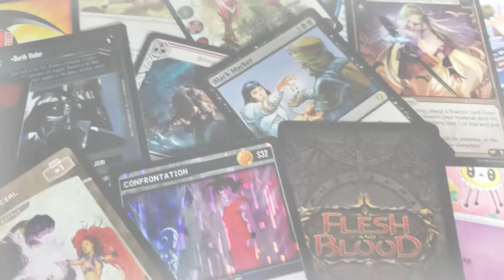2022 Lookback: My Hero Academia CCG - The Maindeck Podcast Episode 21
** 9 Podcasts in ONE MONTH! The end of year Podcast Extravaganza begins: 8 individual TCG year-in-reviews and a final video looking forward to 2023!! **

It's the very second episode of our December PODCAST BLITZ! And Dan is joined by guest and exceptional TCG player Mitch Janowiec to talk about his favorite TCG right now: My Hero Academia! Mitch and Dan discuss the many ups and downs for the game in 2022 in this exceptionally extended episode of The Maindeck Podcast!

Also discussed in this episode's banter: Dragon Ball Z TCG, Magic: the Gathering, Marvel Snap, and more!

Referenced in Podcast: Cory Aguilard's post on health issues from exhaustion during events

00:00 - Introduction
02:22 - Who is Mitch Janowiec?
07:41 - Game Design Quality Today
13:05 - The Dragon Ball Z TCG Fargo Regional Story
17:59 - Marvel Snap
27:00 - Play Worse Cards in MTG Commander
41:47 - Main Topic: 2022 Lookback: My Hero Academia CCG

🌎 JOIN THE MAINDECK DISCORD and chat with other fans of a wide variety of TCGs!

Dan is streaming twice a week on Twitch!